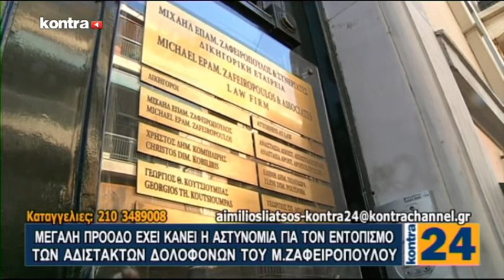KONTRA24 13/10/17MEROS 1 | Kontra Channel Hellas